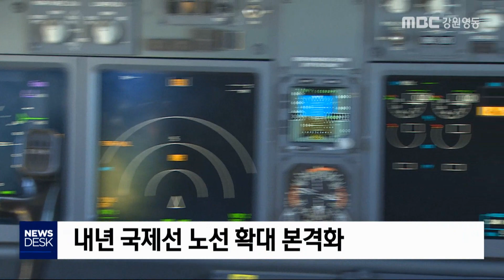[뉴스리포트]플라이강원 국제선 타이베이 첫 날개짓 191226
양양국제공항을 모기지로 하는 플라이강원
국제선 대만 타이베이 노선이 첫 취항했습니다.

 대만에서 양양으로 온 대만 관광객들을 위한 환대 행사가 마련됐습니다.